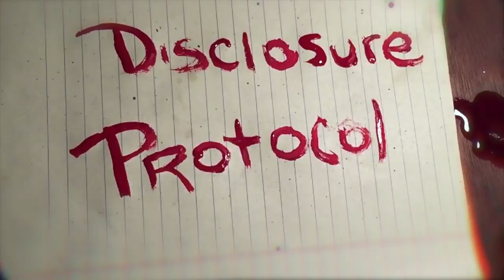The X Collective Art Exhibit: Disclosure Protocol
This is a trailer is for the Spring 2015 Art exhibit called the "Disclosure Protocol" showing at the X Collective 221 E 173rd St, Bronx, New York 10457.